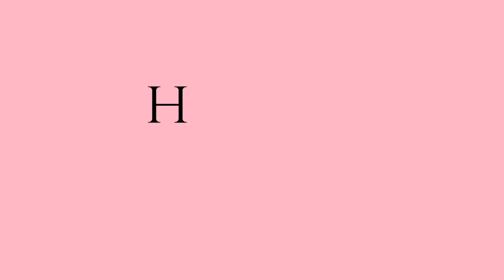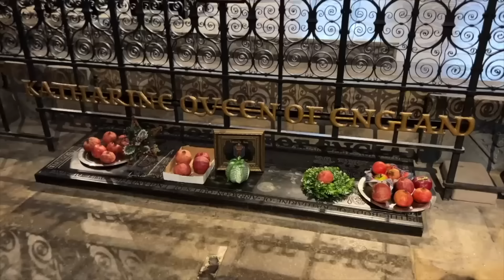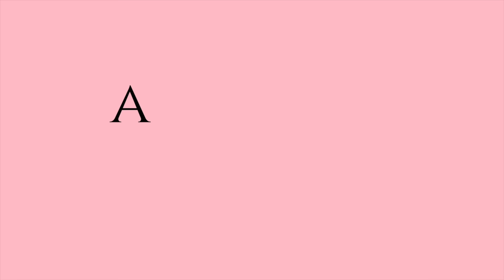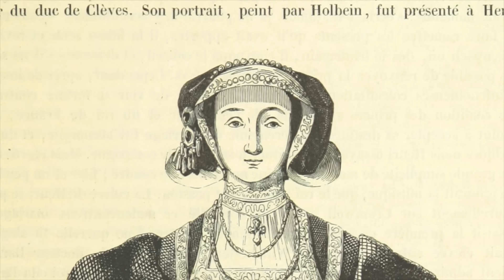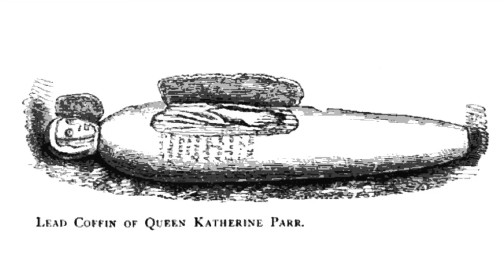Henry VIII's Six Wives Coffins OPENED! - Full History Documentary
He was the most notorious and brutal King that has ever ruled over England, and he is most remembered for his six wives. Henry VIII was a man who changed the face of History forever, as did his wives but two of them met a very horrific end inside of the Tower of London. But in the years after their deaths, there were many times in which the remains of Henry VIII’s wives were exhumed, dug up and even desecrated by curious individuals wanting to see if the history books were correct. The graves were disturbed and the earth where they were buried was broken, but also their coffins were opened and what these people discovered was remarkable. This is opening the coffins of Henry VIII and his six wives.